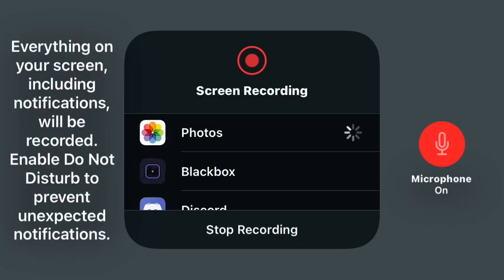Brawlhalla #6 (Horrible Challenge Fail)